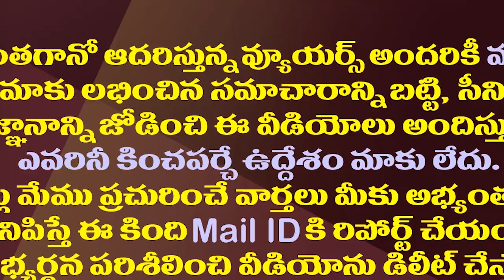ఈ 61 మందికి మూడినట్లేనా..యోగి సర్కారు హిట్ లిస్ట్ ఇదే| Yogi Govt Hit List With Mafia Leaders Names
In the war against mafias, the Uttar Pradesh Police has prepared a list of 61 most wanted mafias. The list is prepared to curb criminal activities in the state...
Here Is That List...